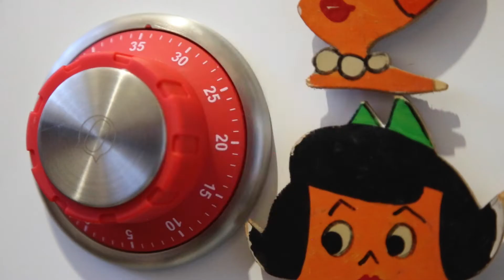¿Hay algo rico? Tomates rellenos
Te dejamos unos tomates rellenos explosivos, explosivos de ricos. Un clásico de la gastronomía veraniega con un toque extra de sabor -que es opcional-, pero que quizás sea una guía para probar nuevas cosas. Nosotros le pusimos mayonesa “light” para hacerlo menso calórico.

Ingredientes:
4 tomates redondos
1 cebolla de verdeo
1 taza de arroz blanco cocido
1 lata de atún
½ taza de arvejas
2 cdas. de queso crema
1 cda. de mayonesa
salsa de soja c/n
sal c/
pimienta c/n
 opcional:
aceite de sésamo c/n
1 cdita. de wasabi

¡Nos podés encontrar en las redes!

Canción: Bengo Latino
Artista: Jimmy Fontanez/Media Right Productions